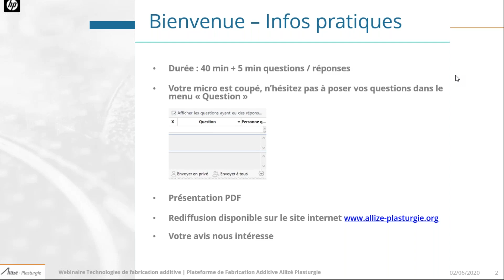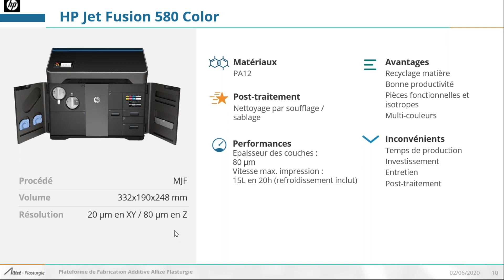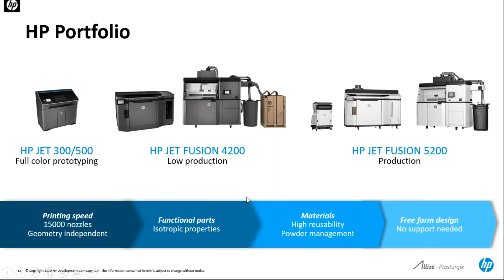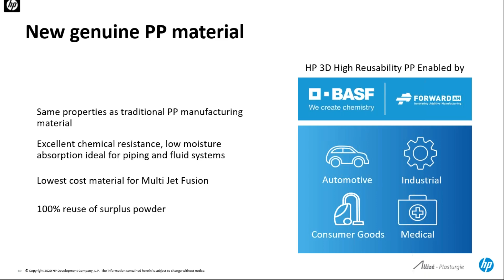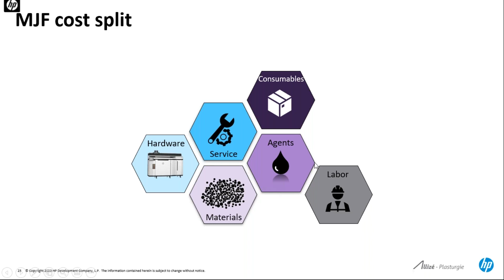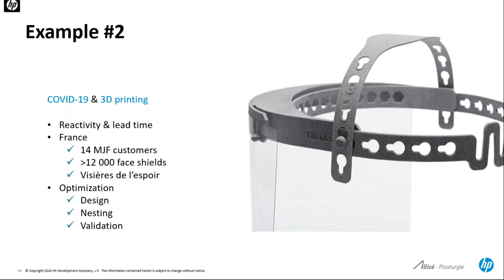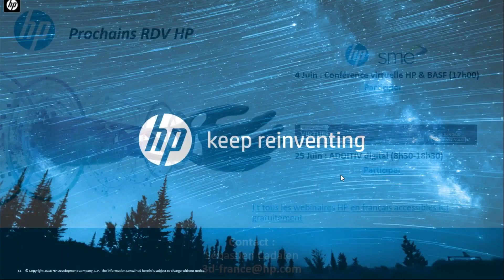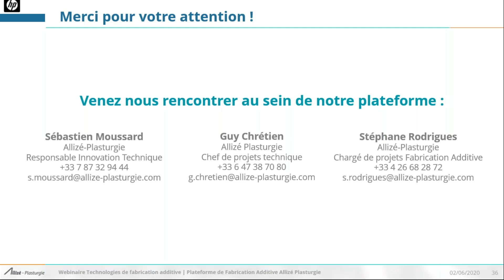[Webinaire] Comment allier “design-for-cost" et productivité avec HP Multi Jet Fusion ?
La plateforme de fabrication additive d'Allizé-Plasturgie a présenté mardi 2 juin 2020 un webinaire gratuit, animé avec HP.

Retrouvez dans ce webinaire :

Spécificités de la technologie HP Multi Jet Fusion

Présentation de la machine HP Jet Fusion 580 Color, disponible au sein d’Allizé-Plasturgie

Design for Additive Manufacturing et Design for Cost : l’équation pour optimiser sa production de pièces finales imprimées en 3D avec la technologie HP Multi Jet Fusion

Ce webinaire s’intègre aux Mardis de la 3D : une série de webinaires développée par la Plateforme de Fabrication Additive d’Allizé-Plasturgie et animée par des partenaires porteurs du secteur de la fabrication additive.

Retrouvez le programme des prochains webinaires de la série :

Mardis de la 3D